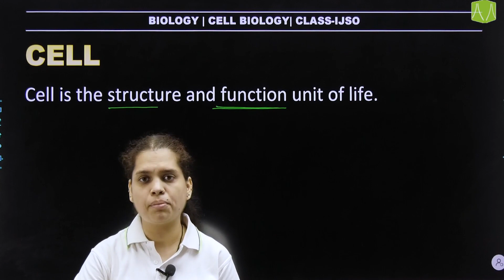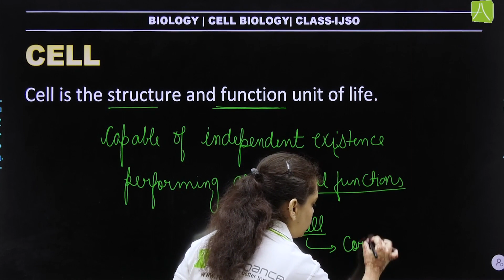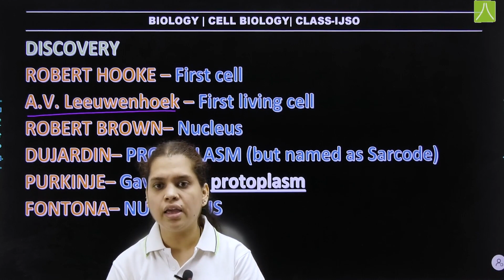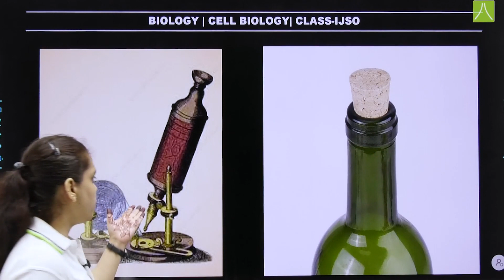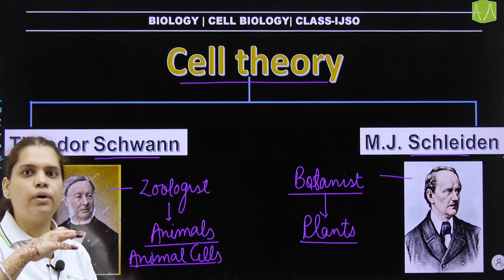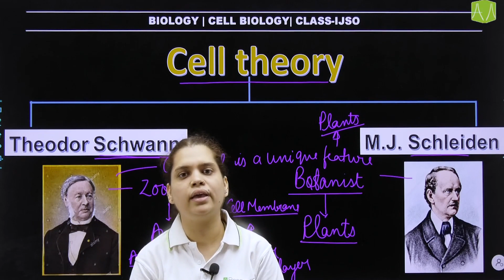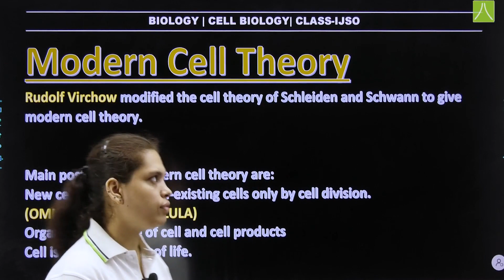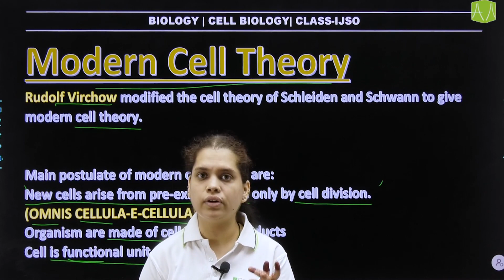DIGITAL IJSO_CELL BIOLOGY | L- 1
Definition of cell, discovery, cell theory